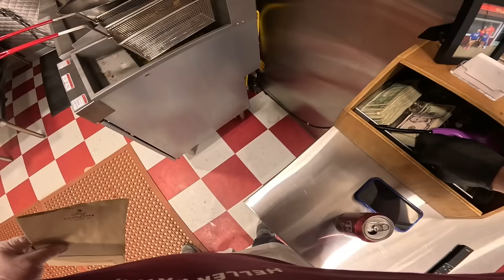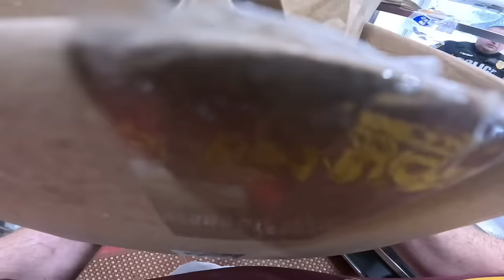Feeding time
just slangin' some dogs